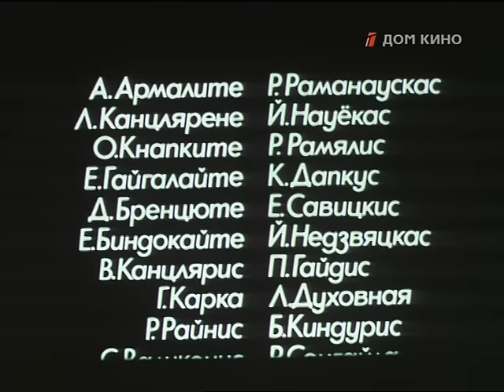Выставка (1 серия) (1988 год) драма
У директора краеведческого музея Адамониса есть всё, что, по его мнению, должен иметь служащий такого ранга: с виду благополучная семья, как будто уважающие его сотрудники, и даже любовница. Кроме того, ему покровительствует первый секретарь райкома партии. Надеясь на дальнейшую карьеру в Вильнюсе, Адамонис решил подарить своему благодетелю один из ценных экспонатов музея. Но к руководству районом пришли новые люди, требовательные, не терпящие показухи и лести. А честолюбивым мечтам Адамониса так и не суждено было сбыться.